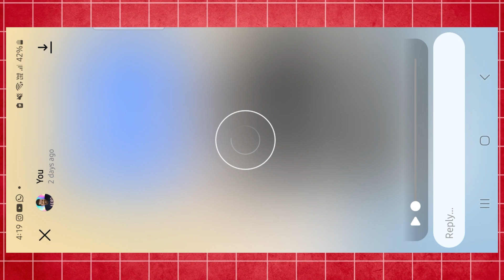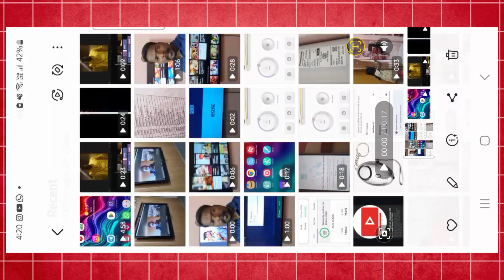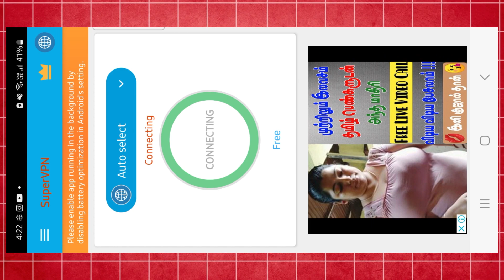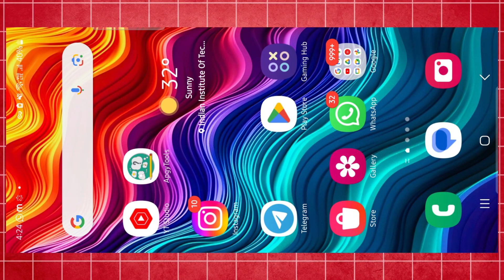Befor and After Viral reels Editing in TAMIL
BEFORE & AFTER TRENDING COOLORS PALETTES REELS EDITING | BEFORE AFTER REELS VIDEO TUTORIAL

before and after coolors palettes reels tutorial
before after reels editing
before & after viral reels video tutorial
instagram viral before after photo reels tutorial
viral before after coolors palettes photo reels video tutorial
viral before after coolors palettes reels editing in capcut
jubul.creation jaisa before after photo reels video kaise banaye
jubul.creation trending before after reels tutorial
jubul.creation jaisa reels video kaise edit kare
jubul.creation reels tutorial
capcut trending before after reels tutorial
capcut viral before after video editing tutorial